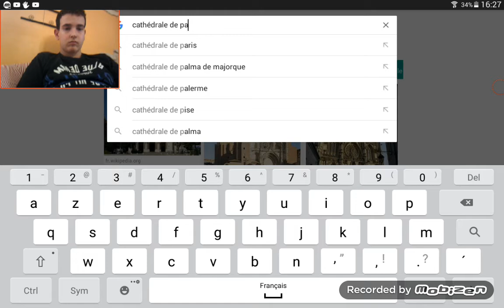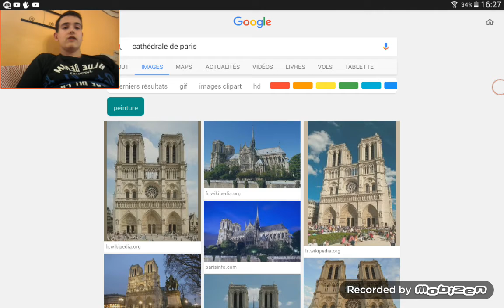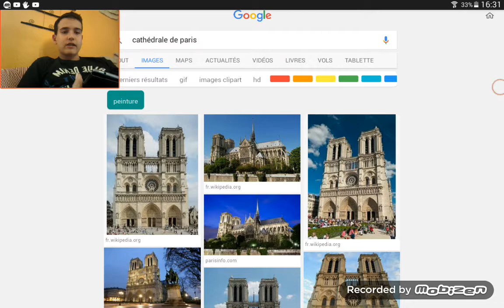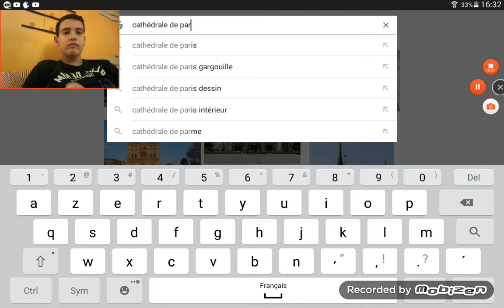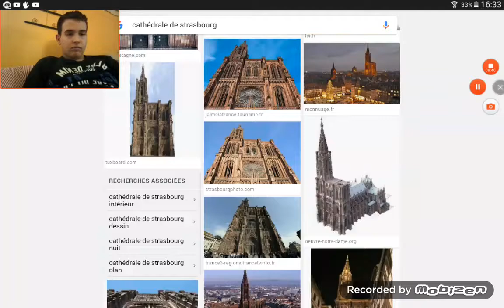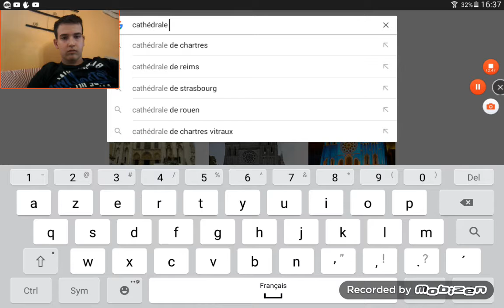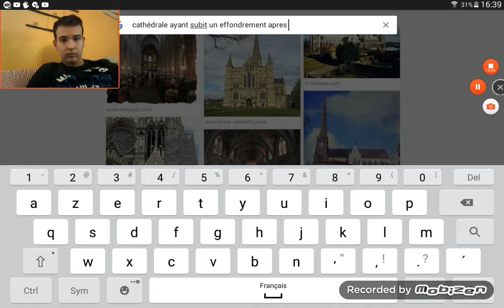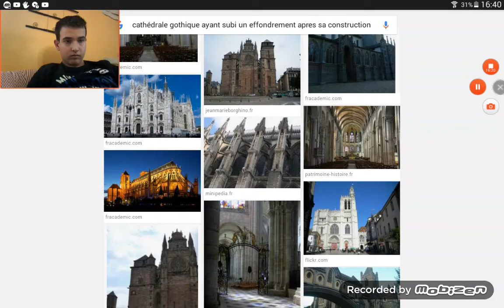Video histoire :la grande architecture Gothique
Dans cette video je suis en webcam et cela vous plera des erreurs dans mes explication sur les constrution st etienne date de 1234 et paris 1248.Bon visionnage et pensez à laisser un like.